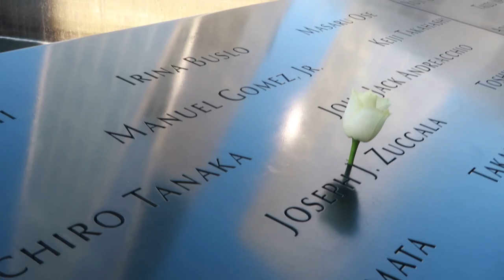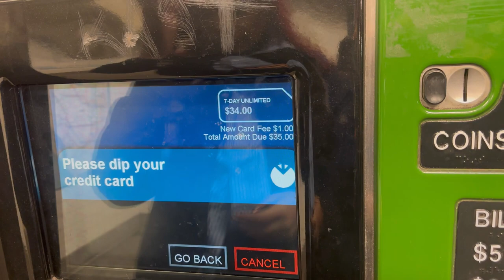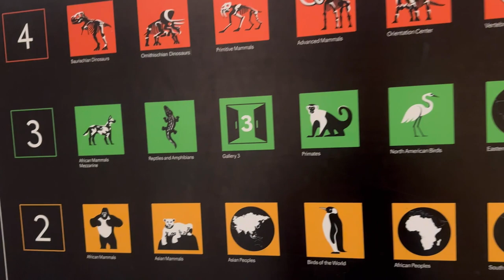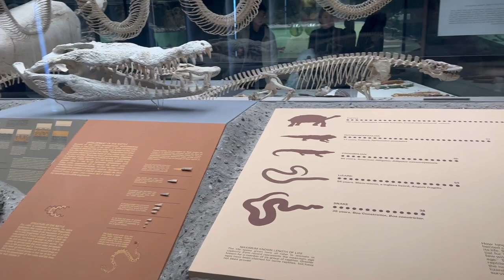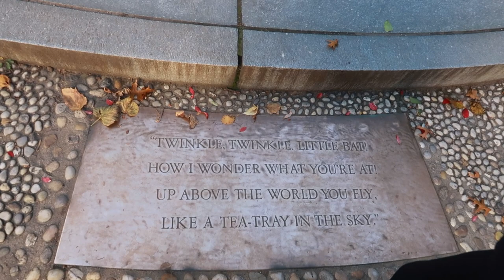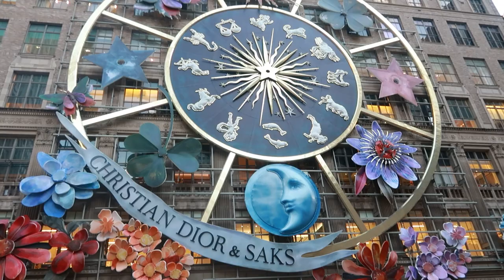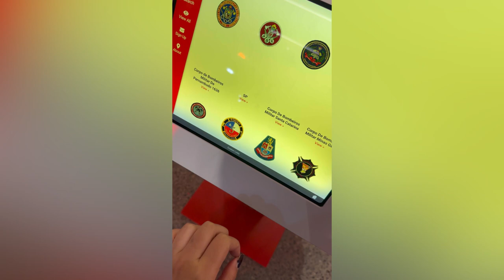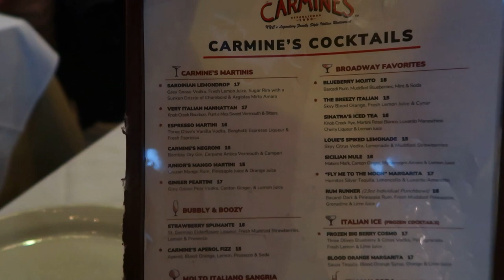VLOG em NOVA YORK, MUSEU AMERICANO DE HISTORIA NATURAL, MET, Central Park, Carmine's, FDNY Fire Zone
No nosso segundo vlog em nova york, fomos no Museu Americano de História Natural, onde foi gravado o filme "uma noite no museu", passamos nas escadarias do MET pois sou muito fã de Gossip Girl, andamos nos pontos principais do Central Park: Alice no país das maravilhas,  homenagem ao John Lenon, Fonte de Encantada e muito mais. Pra finalizar o dia, comemos o famoso banana pudding na Magnolia Bakery, fomos numa loja de bombeiros e jantamos no Carmine's uma pratada de macarrão.